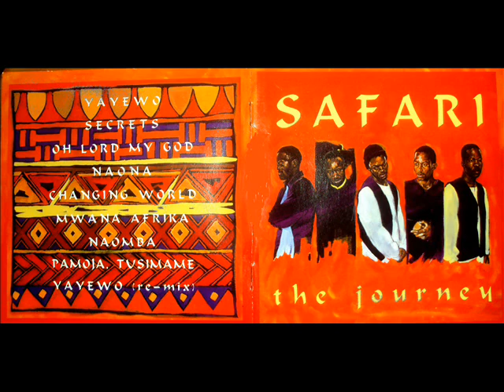Safari - Changing World